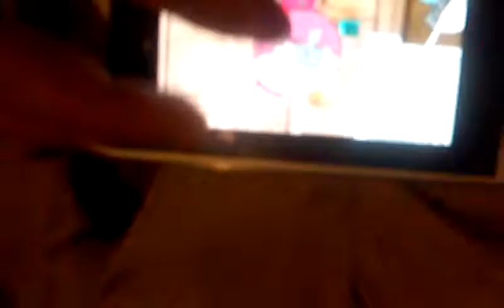Regular Show Best Bits of Benson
He Has Anger Problems